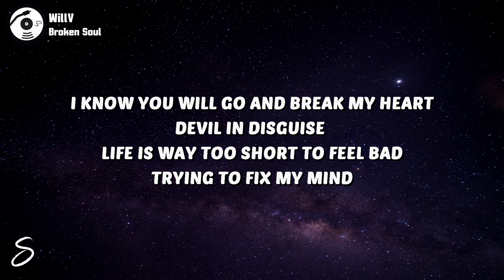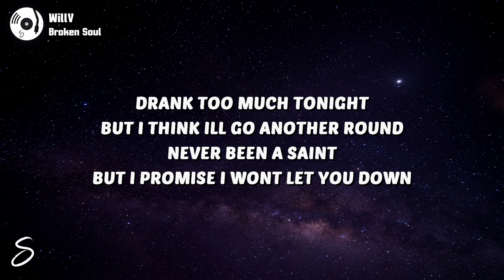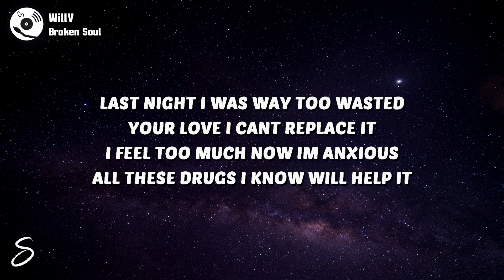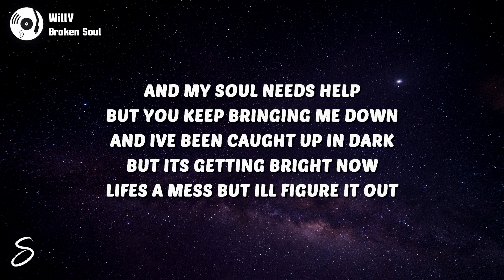WillV - Broken Soul (Lyrics)